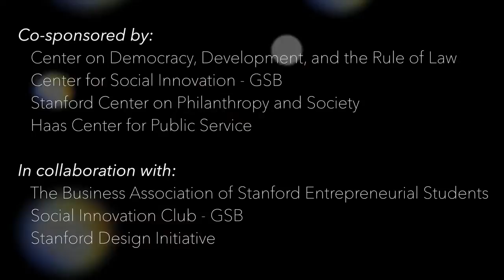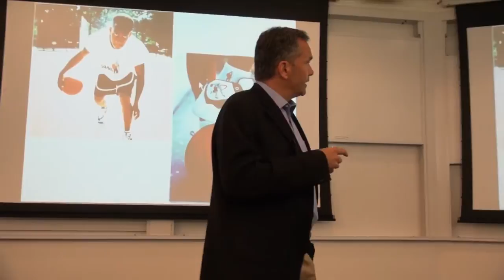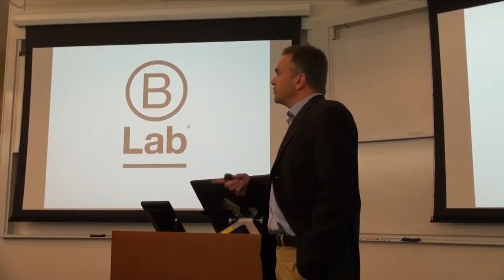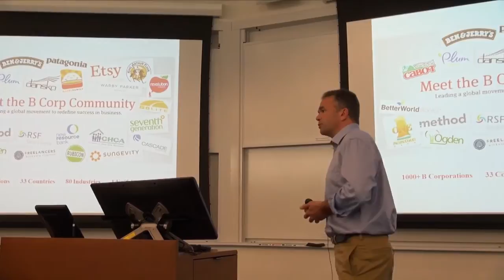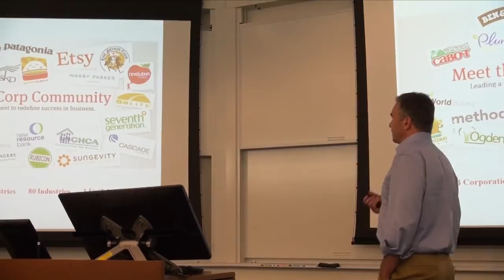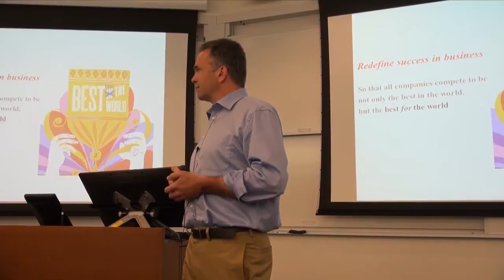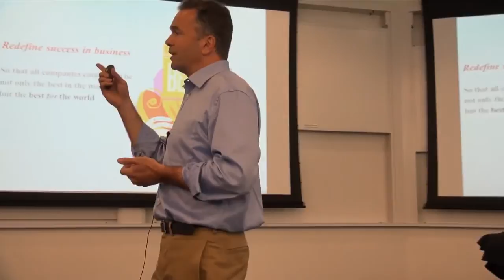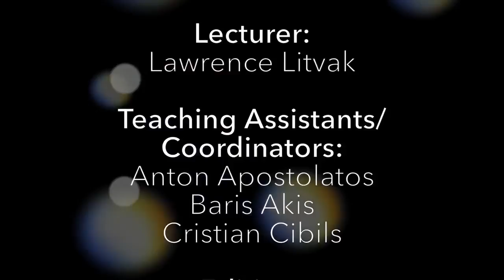VIP Speaker Series: Bart Houlahan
Bart Houlahan, along with his partners, Jay Coen Gilbert and Andrew Kassoy, co-founded B Lab in 2006. B Lab is a nonprofit organization dedicated to using the power of business to solve social and environmental problems.

B Lab drives systemic change through three interrelated initiatives: 1) Certified B Corporations: a corporate certification for sustainable businesses and social enterprises that meet higher standards of social and environmental performance and legal accountability; 2) GIIRS Ratings and Analytics: a ratings platform (analogous to Morningstar and Capital IQ) that drives capital to impact investments by assessing the social and environmental performance of companies and funds; and 3) Benefit Corporations: a new, legally-recognized corporate form that changes corporate fiduciary duty, permitting companies to create shareholder value and social value.

Bart is a Henry Crown Fellow of the Aspen Institute and an Advisory Board Member of the Center for the Advancement of Social Entrepreneurship (CASE) at the Fuqua School of Business.